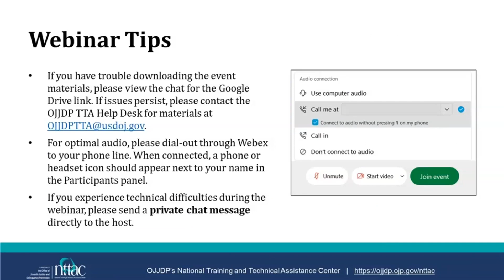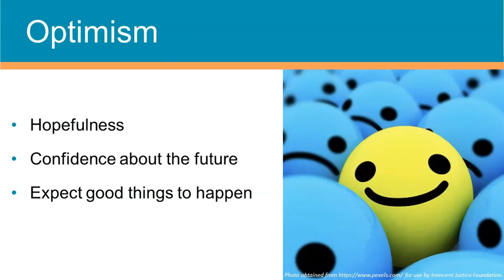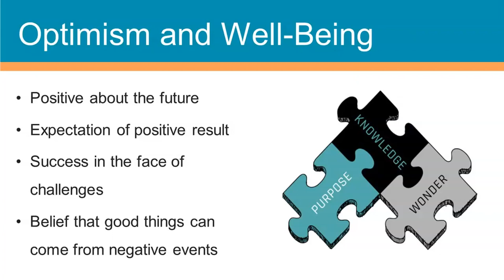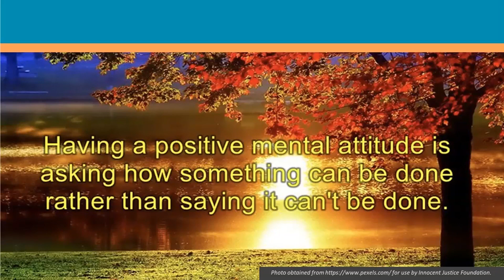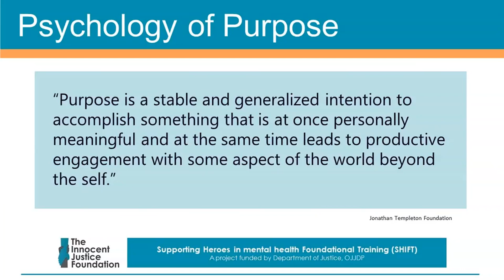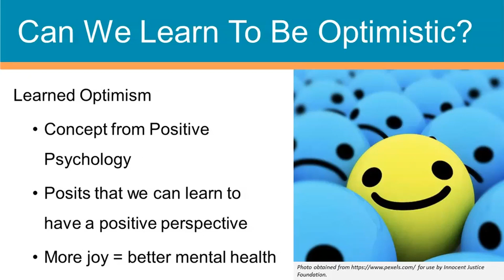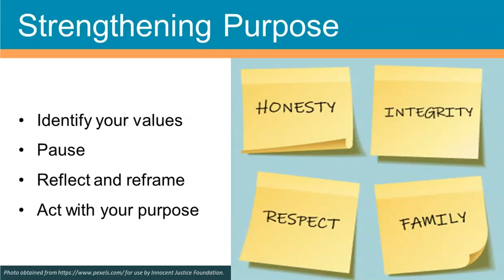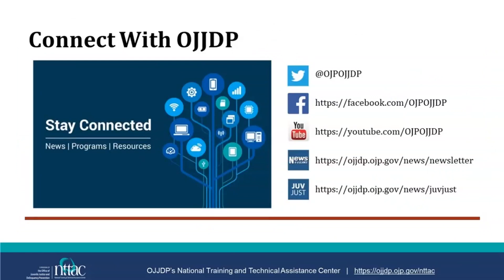The Importance of Optimism and Purpose Webinar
Held on June 8, 2022, this webinar for law enforcement, prosecutors, and other professionals focused on optimism and purpose and how they affect the health and wellness of ICAC teams and their affiliates to enhance the effectiveness of those professionals in their work. Tools and resources for building optimism and purpose within ICAC teams were explored.

OJJDP does not provide certificates of attendance to individuals who view webinar recordings on OJJDP’s YouTube channel or Multimedia web page.